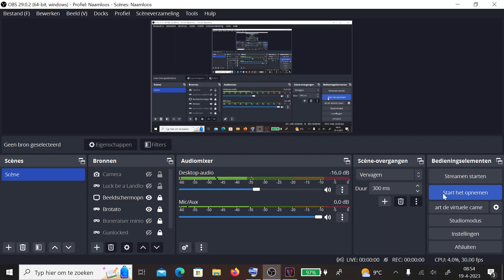Mage Build Slow / Halls of Torment Prelude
The PRELUDE to Halls Of Torment. Slay hordes of terrifying monsters in this casual rogue-lite action RPG. Descend into the Halls of Torment where the lords of the underworld await you. Treasures, magic trinkets, and a growing cast of heroes will grant you power to vanquish the horrors from beyond.